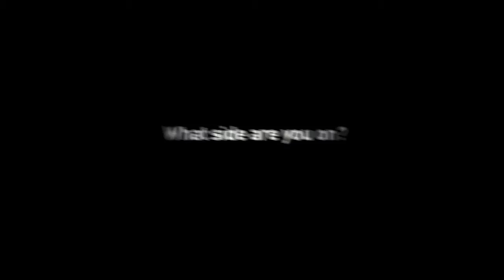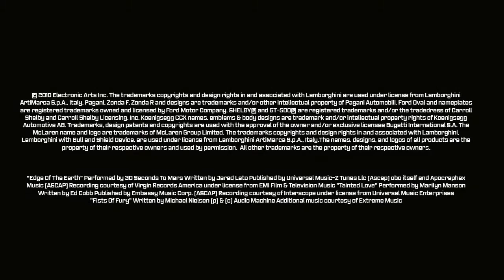Need for Speed Hot Pursuit